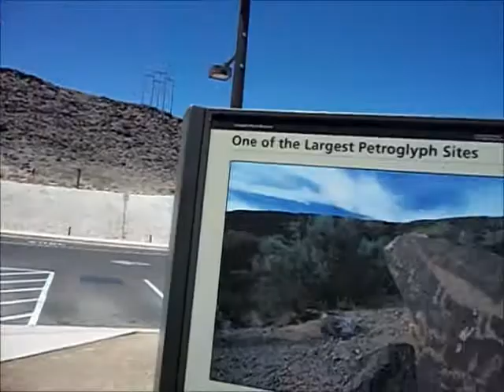Epic Road Trip Day 7 ~ Part II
PeaceLoveHike's Shrek and Fiona stop by Petroglyphs National Monument in New Mexico